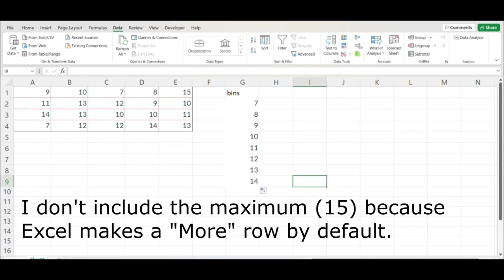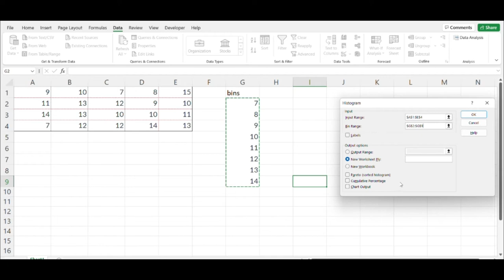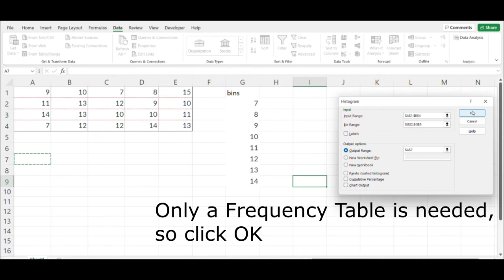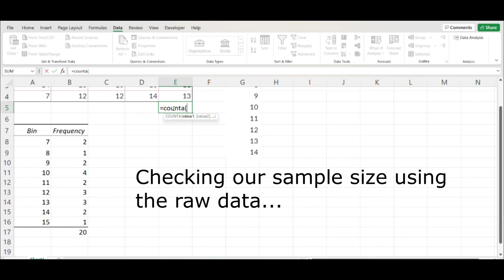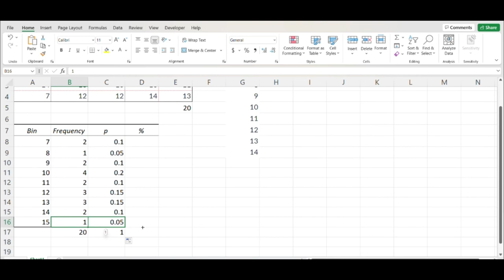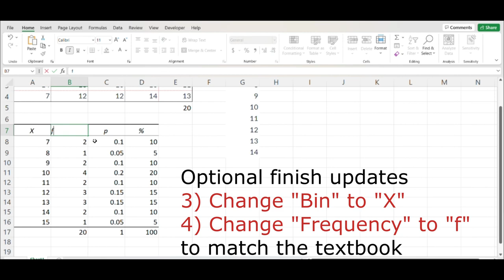Week 2 Application Review Section 1 Q1